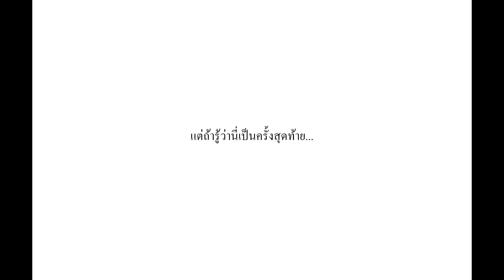ลาก่อนนะ (Perfect Goodbye) - ETC. [OFFICIAL TEASER]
ไม่มีใครรู้ว่า นี่คือคำพูดสุดท้าย ..จากใครบางคน

ลาก่อนนะ (Perfect Goodbye) • ETC.
ติดตามชม Music Video 13.06.24 l 18:00
ทาง Youtube Channel TheETCBAND